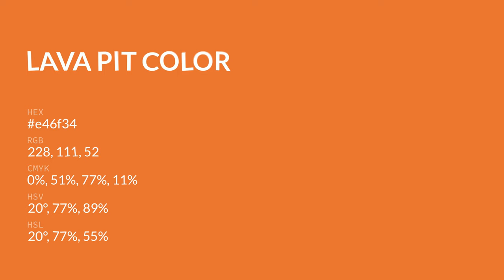Lava Pit color e46f34 hex color - Orange color - Cool color e46f34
What color is Lava Pit ? e46f34 hex color - Orange color - Cool color e46f34

Hex e46f34 Color Code is also known as Lava Pit color.